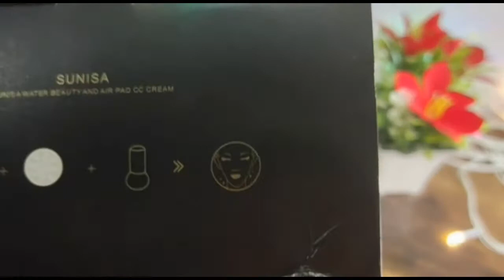Sunisa Foundation Mushroom Cushion 3 In One Foundation| With Water Proof Test|300 Rs| By Amrin Ali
free editing software:- openshot video editor.